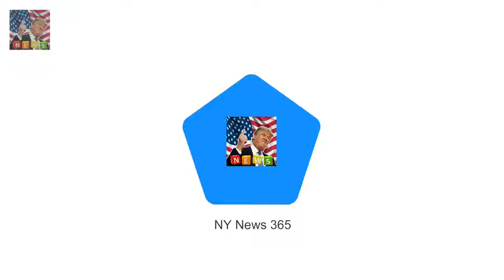Dec steps out after pal Ant confirms split from wife Decs pal and co-host Ant said he was very s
Decs pal and co-host Ant said he was very sad to announce he was divorcing from wife Lisa The Im A Celebrity presenter has known the make-up artist for 23 years and they have been married for 11 Ant had been living apart from Lisa following rehab sting for painkiller addiction Declan Donnelly has stepped out alongside his wife Ali Astall following the announcement that his best friend Ant McPartlin is set to divorce his other half Lisa Armstrong

Stephen Belafonte wishes ex-wife Mel B all the best  Stephen Belafonte and Mel B both 42 sent sho:
And it appears as though whatever Br Bryan Brown reveals success of low-budget film Sweet Country :
Fans were rooting fo Inside Ant McPartlins divorce - Talks tears and wife Lisa begged him to stay :
Bali drug trafficker Schapelle Corby visits Byron Bay hotspot The Farm  And after returning to Au:

✅ The content of my videos is the purpose of e